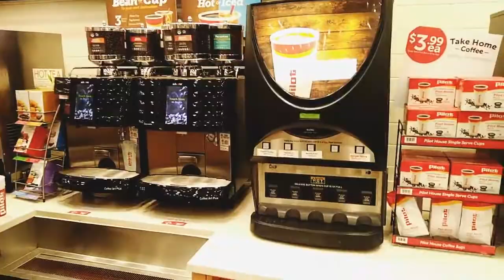Первый рейс в США, КАК НАЧАЛ РАБОТАТЬ ВОДИТЕЛЕМ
Перевозка авто в США, начал работать в декабре 2019, на данный момент многое изменилось. Видео будут выходить о том как это было)